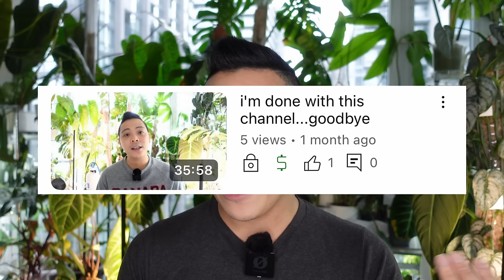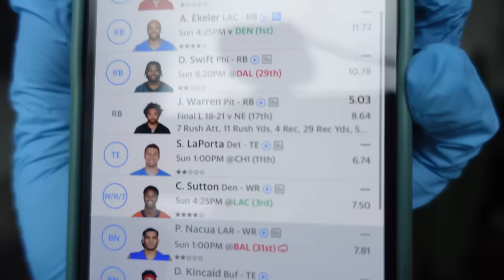i'm back? 😐 some changes & sad plant chores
yarlung 6 Pack Self Watering Planter (5 inch)

7 inch Self Watering Planter

8.5 Self Watering Planter (the majority of my Anthuriums are in this planter)

T4U 5.5 Inch Self Watering Planter (FOR PON)

Plant Clips
(USA) - not the same but similar?

Cake Dowels

Pot Popper (Beneficial Nematodes)

7 inch Self Watering Planters (FOR PON)

Hydroguard
(CANADA) - It's very expensive in Canada

Light Meter
(Different) (USA)

T4U 5.5 Inch Self Watering Plastic Planter

10.5 Inch T4U Rectangular Self Watering Planter

T4U/MOHENA LONG Self Watering Planters

General Hydroponics - FloraMicro, FloraGro, FloraBloom

PH Test Kit

T4U 4 Inch Self Watering Planter (FOR PON)

Lechuza Pon

10.5 Inch T4U Rectangular Self Watering Planter

17 Inch Rectangular Self Watering Planter

T4U Self Watering (6 inch) Planter (FOR PON)

Camera: Sony Cybershot ZV-1
Microphone: BOYA 2.4G Wireless Lavalier Microphone
Editing Program: DaVinci Resolve
Creative Content: Canva